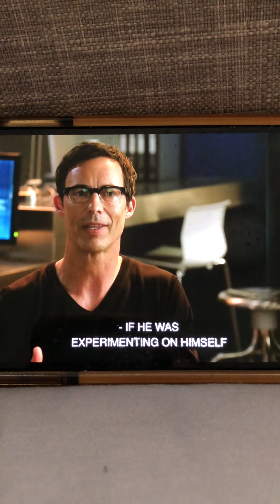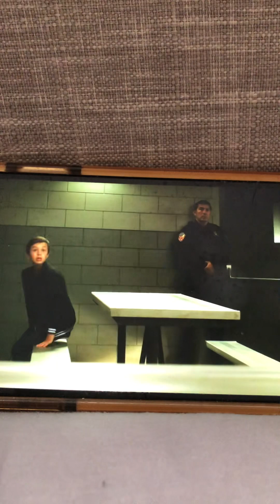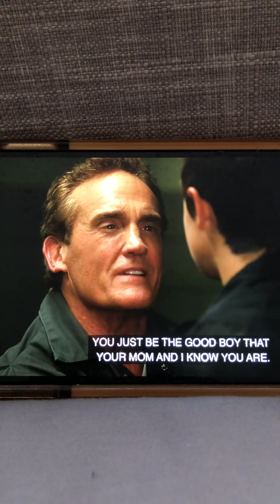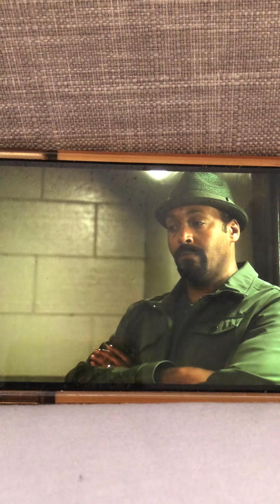4 December 2023